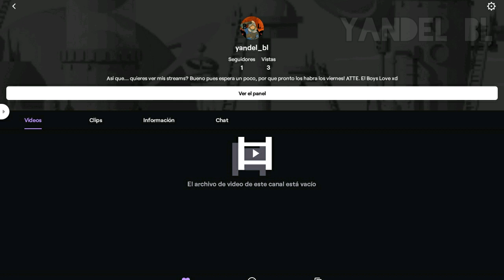DUPLICAR CORAZONES [OPTIMIZADO] | Zelda BoTW Glitch | Yandel BL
HOLA!
Hoy les traigo un video sobre una forma optimozada para DUPLICAR CORAZONESEspero que lo disfruten!
Si quieres un saludo basta con ser de los 3 primeros comentarios y al siguiente video apareceras al final.
Musica Usada:
Grabar pantalla de Switch: Tarjeta Micro SD 16G, se inserta en la Switch y grabas cada 30 segundos
Edicion de video: Video Guru (Video Maker) Android
Nuestro Grupo de Discord | Unete para convivir y jugar con amigos de Nintendo Switch y poder hablar conmigo.
Y Recuerda, para enamorar a alguien lanzale un cofre a la cabeza!

Los Glitches que son presentados en este video mayormente son descubiertos por YouTubers terceros, de los cuales no quiero apoderarme de algo que fue hecho por ellos, aunque en algunas ocasiones no se puede saber saber quien fue el creador y por lo cual, pasa al "dominio publico". En caso de dar creditos a un creador, ya sea por no saberlo, o por otra razon, hacermelo dar a conocer en la sección de comentarios.